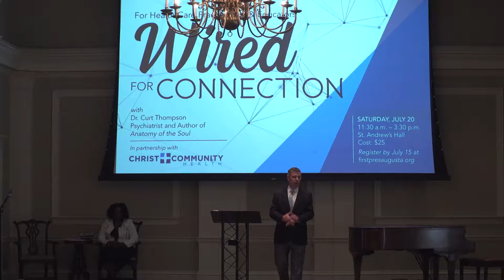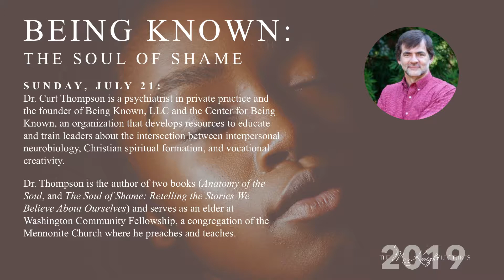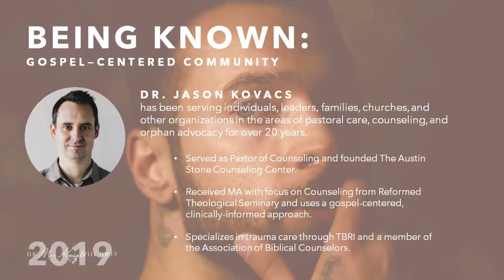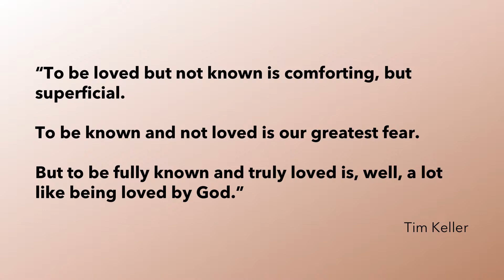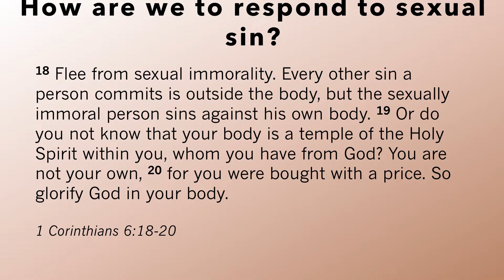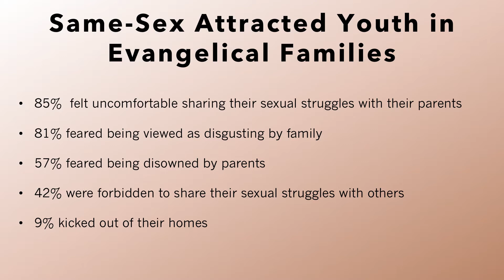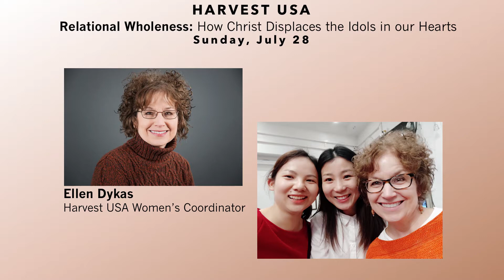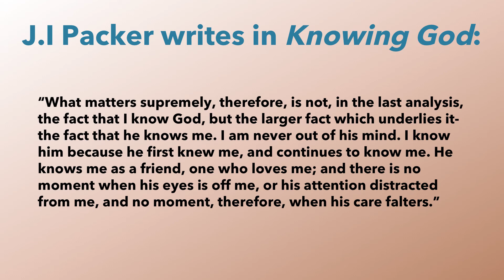July 14, 2019 McKnight Lecture "Being Known Overview"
Mike Phillips & Vanessa Hawkins provide an overview of the McKnight Lecture Series "Being Known". God created us to be known and loved but brokenness becomes a barrier. The series will focus on what it means to be known by God and others and the obstacles that prevent us from accepting God’s extravagant love.